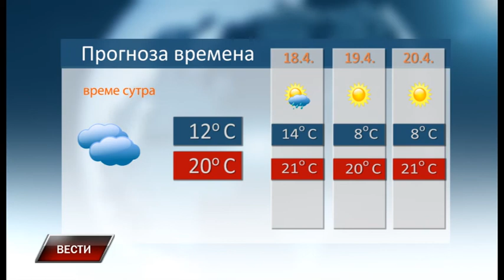Vesti 16 4 2018